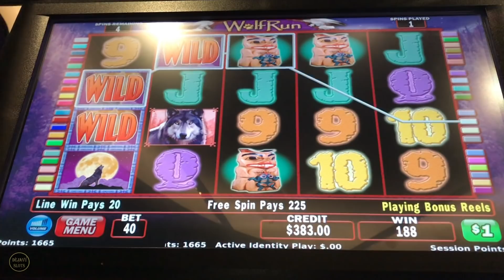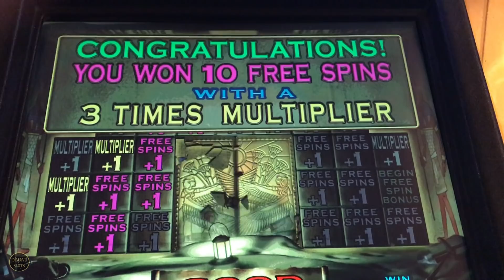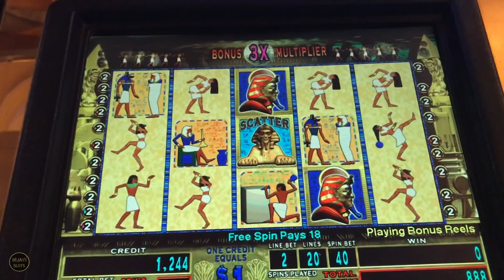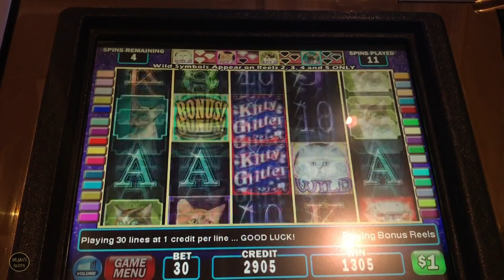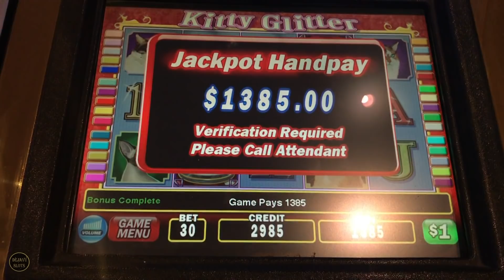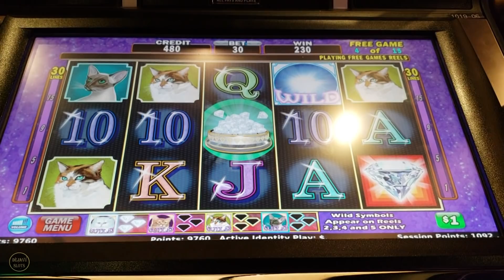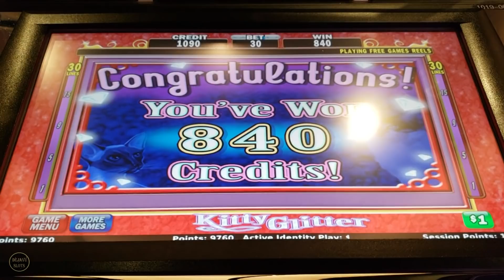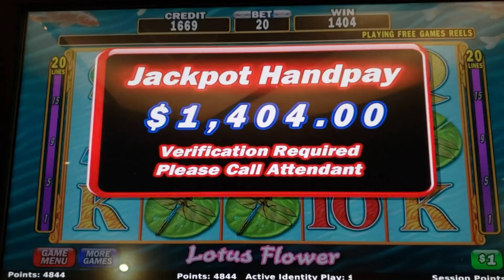DOUBLE JACKPOT HANDPAY! Upto $40 BET RETRIGGERS | OLDIES HIGH LIMIT SLOT MACHINE